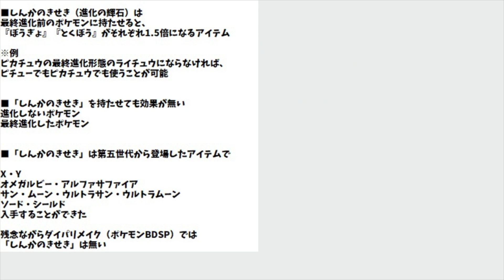【ポケモン ダイパリメイク】防御＆特防1.5倍になる「しんかのきせき」は今作では存在するのか？【攻略/ブリリアントダイヤモンド・シャイニングパール／BDSP/ふしぎなおくりもの】